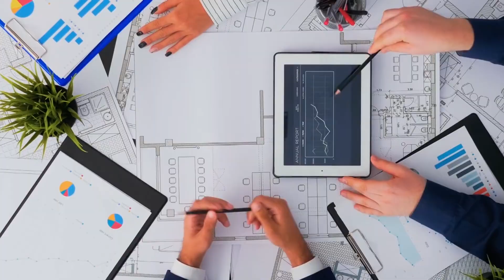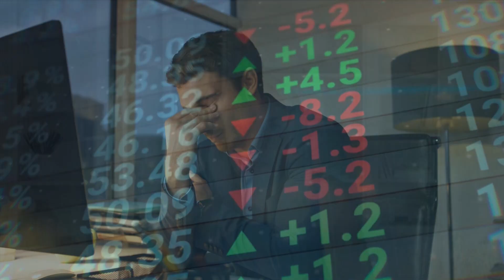The 3 Types of Realtors (And Which To Avoid)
Today I dive into a fascinating question about real estate: "3 Types of Realtors. Who Wins and Who Fails?" Discover the crucial traits that differentiate successful agents from those who struggle in today's challenging market. Learn from personal experiences and insights I've gathered over the years, with stories that highlight the importance of hustle, commitment, and strategic planning.

In this video, we'll explore:
- The pitfalls of being a part-time realtor and the risk of not taking the business seriously.
- The loyalty dilemma many face with their firms and the importance of evaluating a company's financial health.
- My journey as a business-focused realtor, sharing strategies for creating multiple income streams and treating real estate as a true entrepreneurial endeavor.

If you're ready to transform your real estate career and embrace the mindset of a winner, this video is for you. Let's build a community of thriving, forward-thinking agents together!

CHAPTERS:
00:00 - Intro to 3 Types of Realtors. Who Wins and Who Fails?
01:00 - Part-time Realtor Tips
03:10 - Loyalty to Real Estate Firm
07:35 - Treating Real Estate as a Business
11:28 - Misunderstanding the Business Model
17:29 - Business Strategy Call Invitation
17:46 - Subscribe for More Content

DISCOUNTS

Elephant Traks Discount Link - Used for Tracking What's in Your Packing - Moving
elephant traks

Freebies from Tech Savvy - Take Your Pick or Pick Them All

About Me:
Hello there! My name is Kathy Byrnes, and I'm thrilled to welcome you to the Kathy Byrnes Channel. As a waterfront specialist based in the picturesque Lake Norman area, located just north of Charlotte, NC, I have been honing my skills in the real estate industry since 2006. On this channel, you will discover diverse videos, including captivating tours of homes, communities, and surrounding areas in Lake Norman. I will also share my coaching tips and discuss my book, "From Rookie to Rockstar," which will help you navigate the exciting world of real estate. I aim to offer valuable insights and entertaining content that will enhance your industry knowledge.